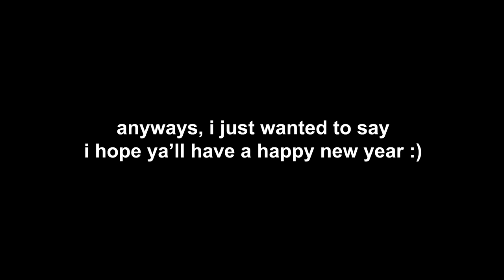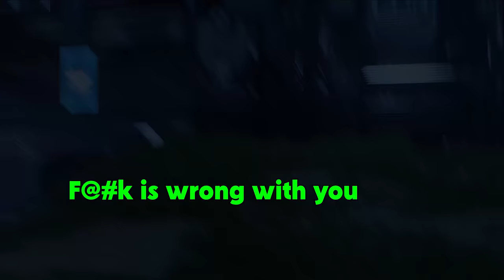WARNING: This video will cause WHEEZING laughter.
▼ OUR PODCAST ▼

▼ FOLLOW ME ▼

▼ FONT COLORS ▼

♦ TheDooo - Red
♦ Soup - Green
♦ Blarg - Orange
♦ Yumi - Purple

▼ EDITOR ▼